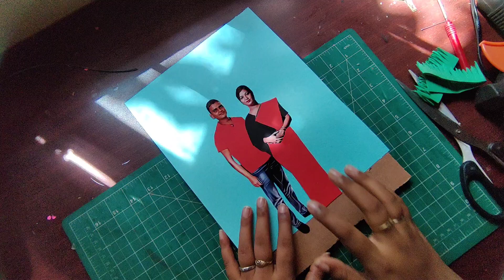QUILLING FRAME|| CUSTOMISED FRAME || CRAFT FRAME || BEST GIFT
Diti: This is a handmade paper quilling art made for gifting at weddings and anniversaries.

 Maybe the color of the flowers and background change as per the suitable color of your photo given by you(if you want the same then just let me know )

You can add your name, date or any message or any quote.

Size: 10 x 14 x 2 Inch
Upper Material: Fiber Glass